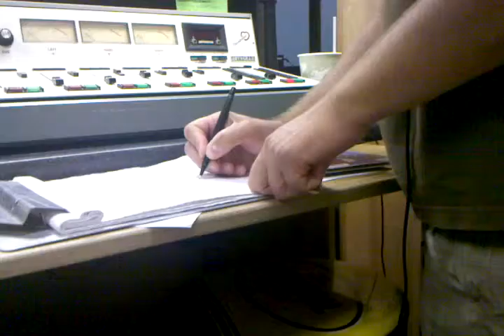Hurdle The Dead - Senryu on WDVX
Senryu on WDVX's All Over the Road Show